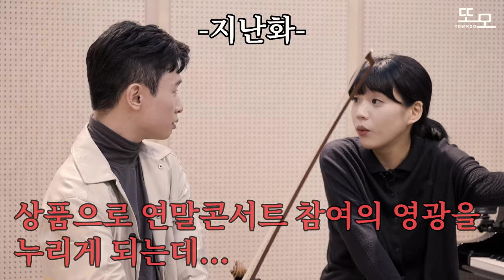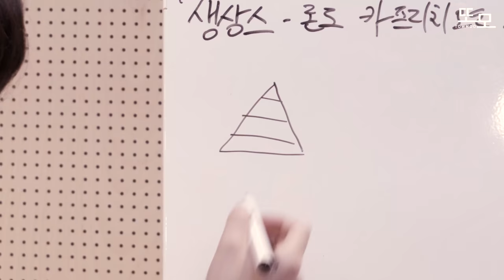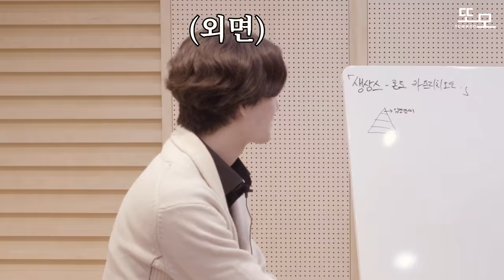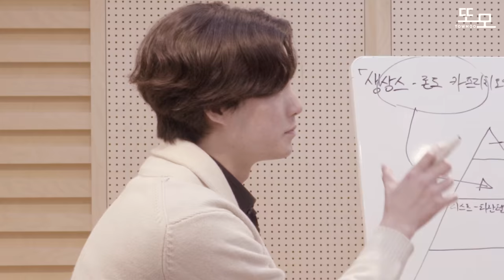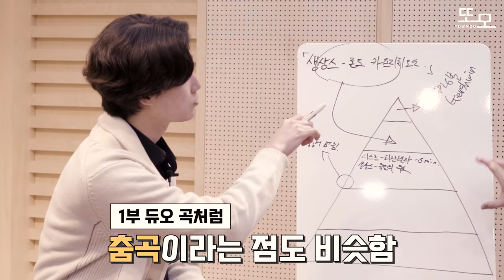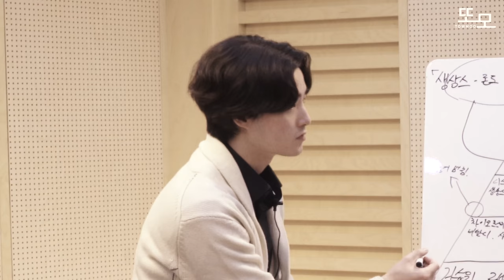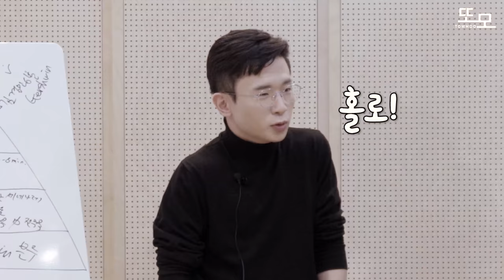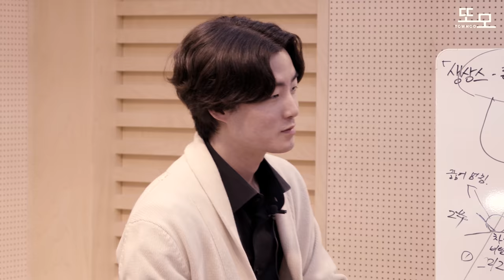공연까지 D-7 연주자의 폭력성을 알아보기 위해 직접 프로그램을 짜라고 시켰더니..ㅋㅋㅋ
공연까지 D-7,연주자의 폭력성을 알아보기 위해 프로그램을 짜라고 시켜보았습니다

힘이 없어 12월 1일에 하는
또모의 연말콘서트

모두 다음주 수요일 저녁 8시에

롯데콘서트홀에서 만나요..!
티켓 예매 링크!